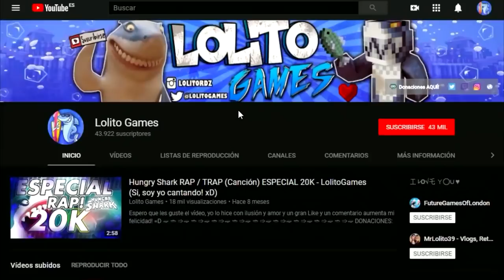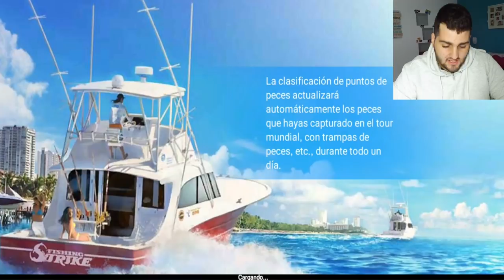FISHING STRIKE #11 - TIBURÓN DE ARRECIFE: SONIC, EL MOTORISTA ÚNICO! PEZ VELA Y UN SHARK COMPLICADO!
PS3&PS4: Lolito39